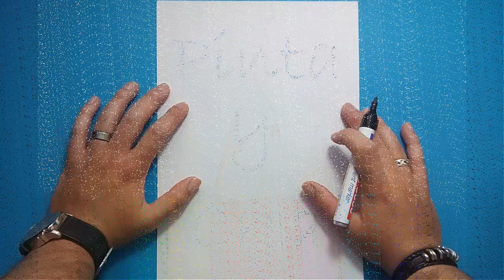Como dibujar a un profesor paso a paso | How to draw a teacher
Una forma sencilla y rapida de hacer un dibujo de un profesor en poco tiempo y de forma muy chula y facil.

Cancion : Mellowcrush - Rave It